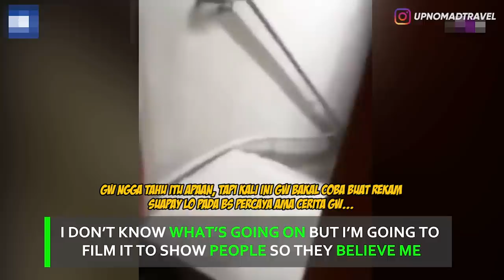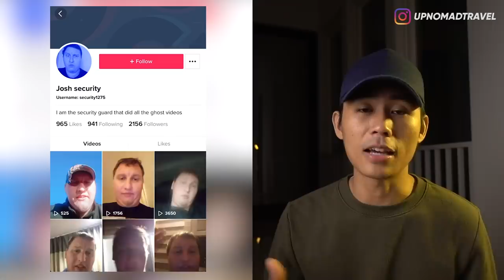3 REKAMAN VIDEO POLTERGEIST TERSERAM DARI SATPAM 👻 | HORMAD #13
Video Horror | Poltergeist | Shadow Dude | Shadow People | Ghost Caught on Camera | Penampakan Hantu

Halooo semuanyaa...
Gimana kabarnya kalian semua?? Semoga Baik-baik aja...
Gw yakin diantara kalian pasti banyak yang tiap hari ketemu dengan orang-orang yang ber-profesi sebagai security guard atau petugas keamanan atau yg lebih akrab di panggil Satpam.
Tapi pernahkah kalian berpikir apa yg mereka temui ketika berjaga malam hari ketika semua orang sudah tertidur?
Apakah seorang pencuri? perampok? atau malah hal-hal lain yg mereka alami?
Hari ini gw bakal ajak kalian buat ngebahas tentang rekaman-rekaman video Poltergeist Terseram yang direkam oleh Petugas Keamanan atau Security Guard...

DISLAIMER [ENGLISH]

All intellectual property copyrights from the video do not belong to me. I do not claim anything from the video that I put in this video, all credits are given to the original creator.
LOVE XOXO